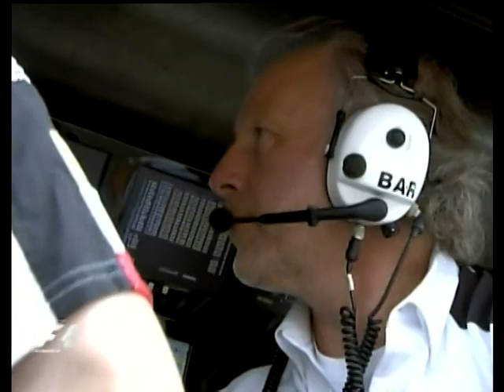Hungarian GP 2004 Qualifying M.Schumacher vs. Takuma SATO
2004年　F1世界選手権 第13戦ハンガリーGP 予選2回目のミハエル・シューマッハと3位に入った佐藤琢磨の走り。インタビュー映像あり
Hungaroring  Mogyoród, Hungary　2004 14 August
再アップ版